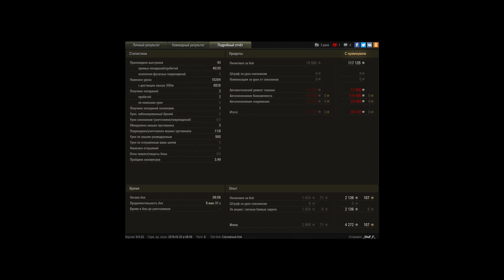TVP T 50/51, Редшир, Стандартный бой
Игрок: _StuF_F_ [P_BY]